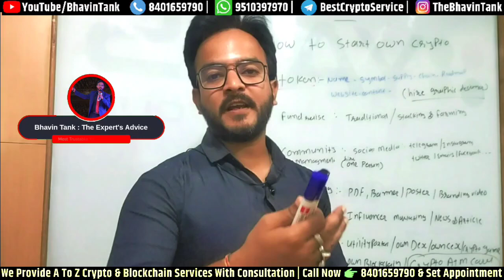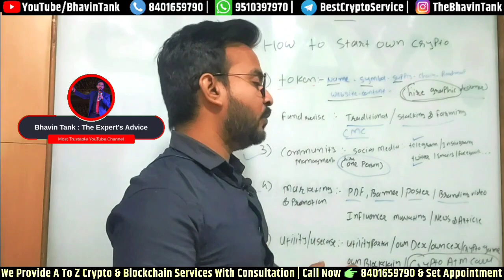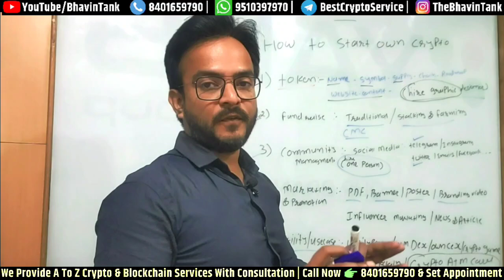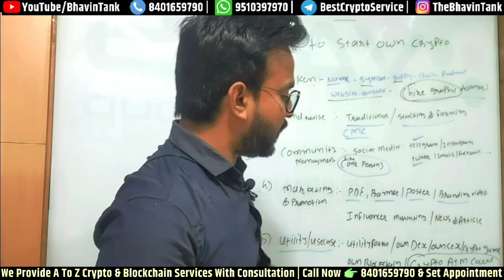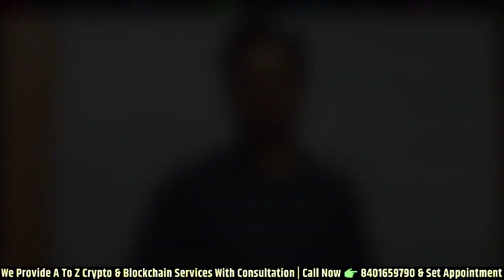Khud ka Crypto Currency kaise banaye ? How To Create Own Crypto Token ? What Is Crypto Explain Hindi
This Video Is About Khud ka Crypto Currency kaise banaye ? How To Create Own Crypto Token ? What Is Crypto Explain Hindi

*We Provide A To Z Crypto & Blockchain Services*

📍 Token & Coin Listing On CMC & CG
📍 Crypto Market Consulting(Benifit)
📍 Crypto Life Cycle
📍 Token Development
📍 White Paper Drafting
📍 Token Listing On DEX (Pancake, Uni)
📍 Token Listing On CEX (Binance, Bitmart, ByBit, Gateio, LBank, HotBit And Many More
📍 Defi Development
📍 Smart Contract Based Plan (Forsage, Metaforce, etc)
📍 NFT Development
📍 NFT Listing
📍 DEX Development (Swap)
📍 Blockchain Development
📍 Crypto Use-Case Development

*👉 हमारे साथ क्यू काम करे?*
🔹 ८ साल का Powerful Experience
🔹 बहुत सारे टोकन एक्सचेंज पे लिस्टेड है
🔹 ३०+ की टीम साइज़
🔹 फ्री कंसल्टेशन